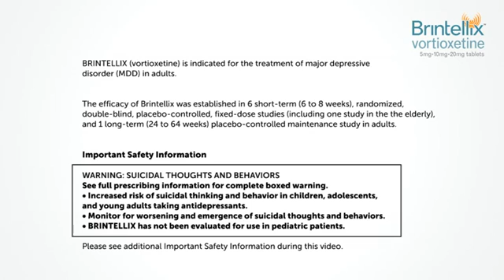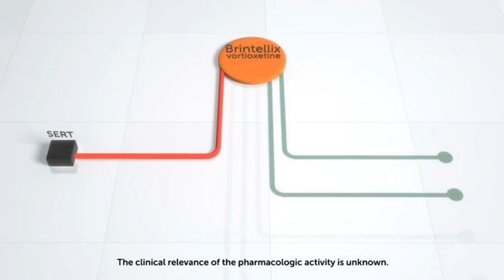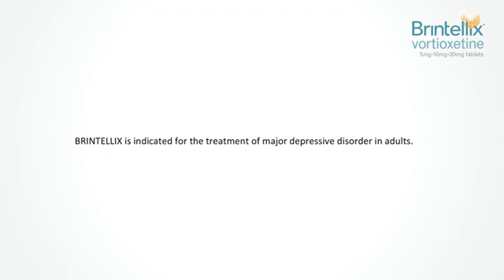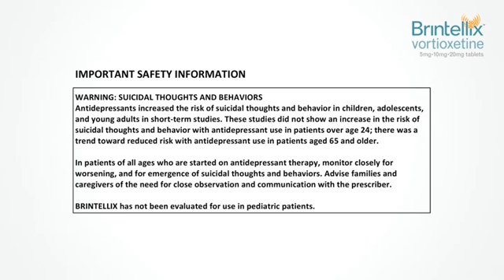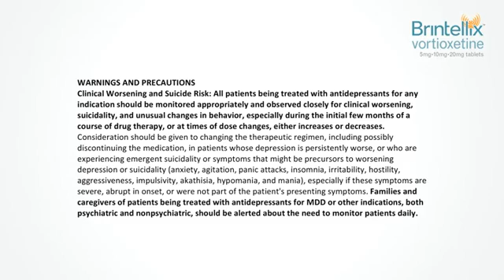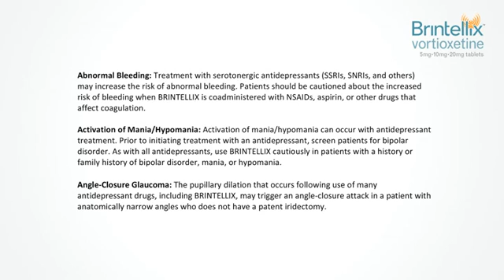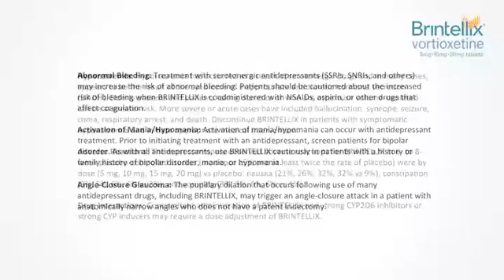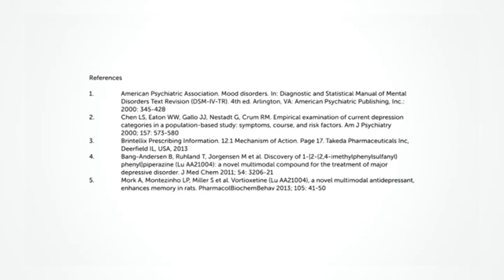Trintellix / Brintellix - General Information & Clinical pharmacology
The mechanism of the antidepressant effect of vortioxetine is not fully understood, but is thought to be related to its enhancement of serotonergic activity in the CNS through inhibition of the reuptake of serotonin (5-HT). It also has several other activities including 5-HT3 receptor antagonism and 5-HT1A receptor agonism. The contribution of these activities to vortioxetine’s antidepressant effect has not been established.

In addition, in vitro studies indicate that vortioxetine is a 5-HT1D and 5-HT7 receptor antagonist, and a 5-HT1B receptor partial agonist. The clinical relevance of this is unknown.